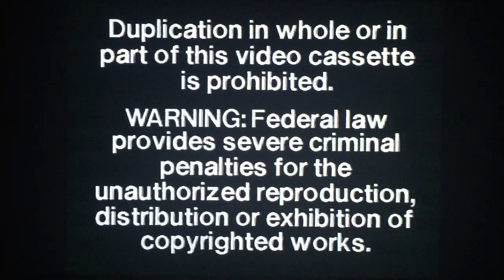Opening And Closing To Sesame Songs:Sing,Hoot,And Howl 1991 VHS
Here Is The Opening And Closing Previews To The 1991 VHS Of Sesame Songs:Sing,Hoot,And Howl,And Here Are The Orders:
Opening:
1.Random House Home Video Logo
2.Children's Television Workshop
3.Sesame Songs Home Video Logo/Opening Title
Closing:
1.Closing Credits To The Program
2.FBI Warning Screen
That's All.